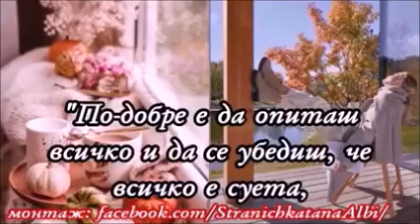💞 ДОБРО УТРО, ПРИЯТЕЛИ!!!☕🍂🍁🍄💞😜 ПРЕКРАСЕН ДЕН!!! 💞